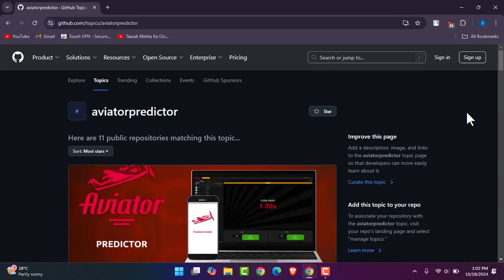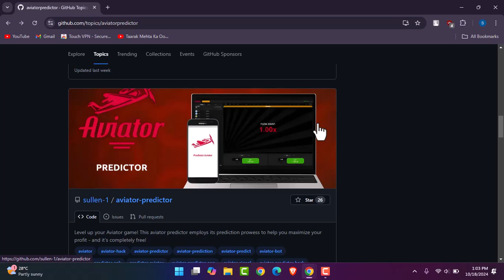How to Get Aviator Predictor Activation Code !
Today, we have another exciting video for you. In this tutorial, I’ll show you how to get the Aviator Predictor activation code.

How to Get the Aviator Predictor Activation Code
Search for Aviator Predictor on GitHub

To start, open your browser and search for “Aviator Predictor GitHub”. This search will lead you to various topics related to the Aviator Predictor tool, as you can see on the screen.
Explore Activation Code Information

Once you’re on GitHub, scroll down to see the available options related to the Aviator Predictor. You'll find plenty of discussions and inquiries about the Aviator Predictor activation code.

To get the activation code, you’ll need to register on the official website of Aviator Predictor.
During registration, make sure to provide your email and accurate information.
Receive Your Activation Code

After completing the registration process, you’ll be able to generate a free activation code. Ensure that all the details you enter are correct to receive your code without any issues.
And that’s it! By following these steps, you can obtain the Aviator Predictor activation code.